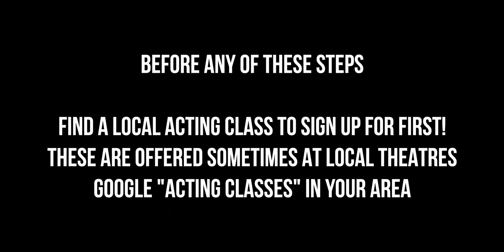How to Become an Actor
Take My Skate School Courses on UDEMY! ✏️📝
For Any Age and Skill Level! ⬇️📗📊

Go Pro Karma Grip Hero 6/5

Apple IMac

Dji Drone 4k Camera

Canon 80D + Lenses & Accesories

Manfrotto Tripod

Go Pro 5/6 Accessories
Learn How to Invest Wisely!